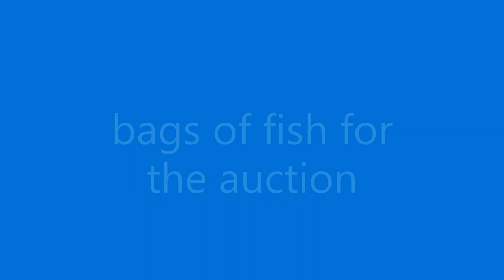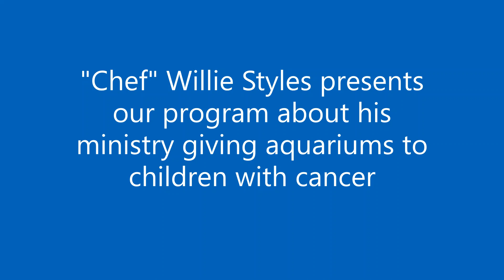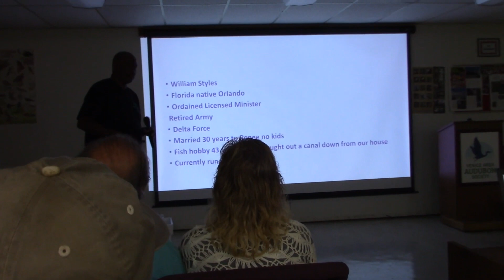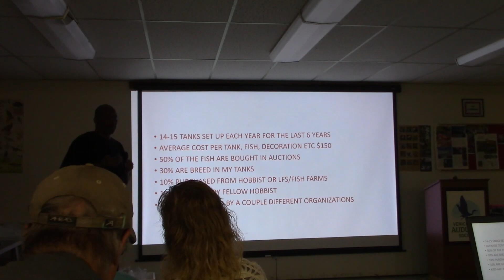The Venice Aquarium Society Nov Meeting, bonus vid of the 55 dirted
Our club meets monthly with a dinner, program, and auction.